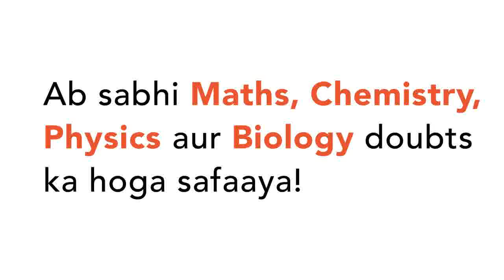If the pH of a solution is increased from 3 to 6, then H^+ ion concentration of the solution wil...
If the pH of a solution is increased from 3 to 6, then H^+ ion concentration of the solution will be
Class: 12
Subject: CHEMISTRY
Chapter: MOCK TEST 13
Board:IIT JEE

👉 Have Any Query? Ask Us.